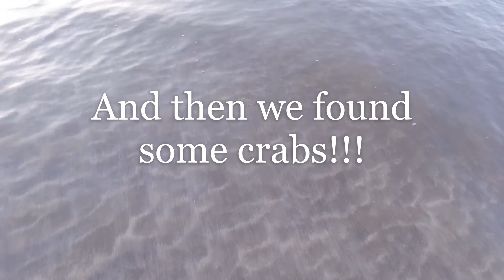Crabbing in Oman|| Azaiba Beach | Muscat | Travel Oman | Experience Oman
Hey guys! It's the crabbing season and there's a lot of crabs to catch in Azaiba Beach. Hope you'll enjoy this video of our afternoon catching some crabs at the beach.